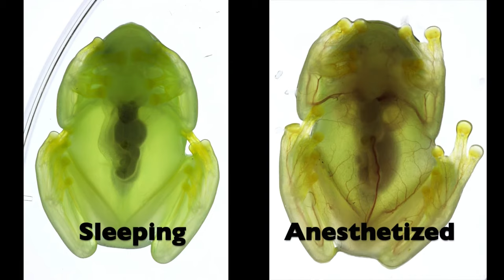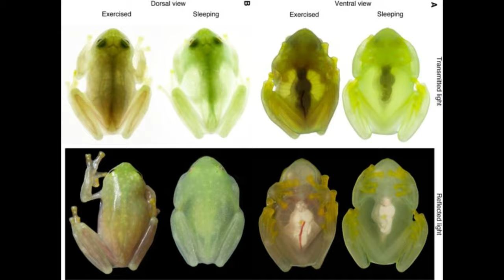Weekly Clips: прозрачни жаби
Днес ще ви разкажем за животното, което ще ви бие на криеница!

Дълбоко в джунглите на Централна и Южна Америка се крие едно наистина уникално същество. И като кажем „крие“ – изобщо не преувеличаваме. Малката стъклена жаба може да сложи в своя джоб всеки илюзионист със своя трик, а именно да става почти невидима. Но как става това?

Чуйте повече за нея в това кратко видео.

Ако това, което правим ви харесва, вижте как можете да подкрепите Ratio тук